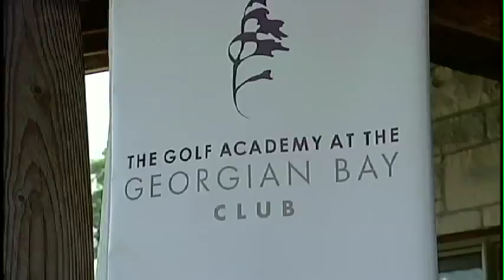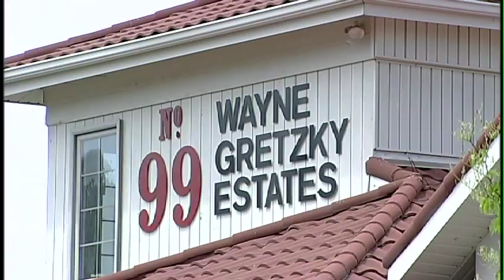Wayne Gretzky Star Power Party and Wines with The Wine Ladies TV! Highlights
Watch The Wine Ladies TV out on location at the Georgian Bay Club for the Ford Wayne Gretzky Classic held in July 2010 in support of the Wayne Gretzky Foundation.
Roll out the "green carpet" for the 3rd annual that took place July 8-11th, 2010. Gretzky fans had the opportunity to watch 160 professionals play with celebrities and amateurs in a pro-am style tournament.-- with proceeds from the tournament to benefit the Wayne Gretzky Foundation . The Wine Ladies caught some star dust as A list celebrities from the world of sports, entertainment and business were there to support Wayne and his foundation all for the kids.
The "Great One" becomes the "Grape One" with No 99 Wayne Gretzky Estate! Wine is not a beverage you would associate with hockey, but now that Wayne Gretzky is coaching behind the bench, rather than scoring on the ice, he can allow himself that indulgence. "Janet and I have, for many years, wanted to fulfill a dream of launching a winery that makes world-class wines," he says. And he has with his No 99 Wayne Gretzky Estate award winning wines.
No 99 Wayne Gretzky Estate wines flowed at the "Star Power" party sparkling with sports legends including Brett Hull, Sir Charles Barkley and Damon Allen, "the Dragons" Jim Treliving and Robert Herjavec and Jerry Ferrera (Turtle from HBO's Entourage) just to name of few. We were there to catch some of the star dust with The Wine Ladies out on location at the Ford Wayne Gretzky Classic.
Perhaps the most famous coaching advice in all of hockey came from Walter Gretzky. He told his son not to focus on where the puck is, but where the puck is going. That's good advice for life too. The puck is going to our kids. Our future. Hockey is our game. It promotes fitness and personal development. That's why the Wayne Gretzky Foundation is focused on putting hockey and well being within every kid's reach. It's not just about equipping kids for hockey. It's about equipping kids for life. You're guaranteed to miss one hundred percent of the shots you don't take. Every kid deserves a shot. Let's put every kid in the game.
2:30-3:30 PM on Wednesday July 28th and tune in on the Sunday August 1st, 2010 at 8:30 am for The Wine Ladies radio show.
Many thanks to Gina and Deborah for the fabulous fashions provided by and Silkeborg ,with two location in Oakville and Niagara-On-The-Lake as well as the stunning jewellery provided by SNÖ OF SWEDEN so we looked "Green carpet" ready to meet Wayne. As well as to T-Zone Oakville for keeping us in tip top shape to meet the stars.